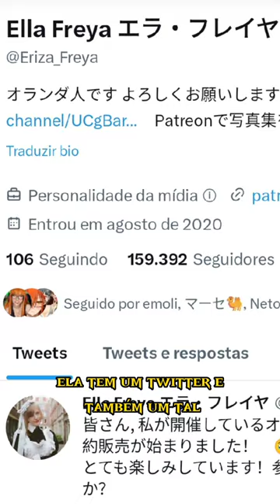A ATRIZ DA ASHLEY DE RESIDENT EVIL 4 REMAKE KKKKK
Atriz da ASHLEY bravíssima e perfeita.